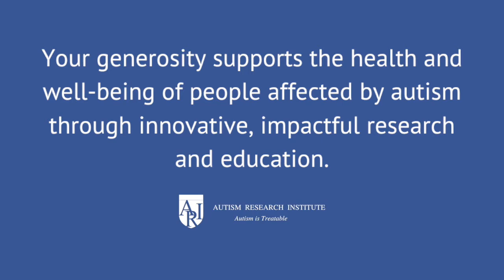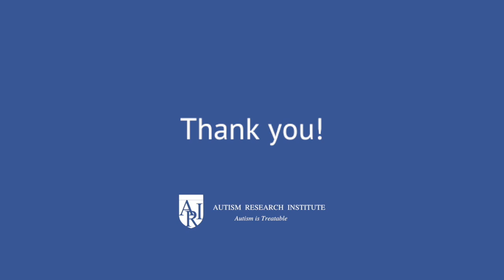Research Brings Hope - Together we Are Making a Difference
Thank you for believing in the power of research and education. Give now

In years past, especially during times of need, our community has rallied to help us fund research and resources that make a difference.

Supporters — like you — have given generously to help ARI’s work. Your contribution assures we will continue fostering innovation from the outset of the research process. This makes it possible for trusted investigators, who are meticulously examining the underlying biology of the disorder,
to continue pursuing studies that have the potential for real impact on the health and well-being of people affected by autism.

Without you, none of it is possible.